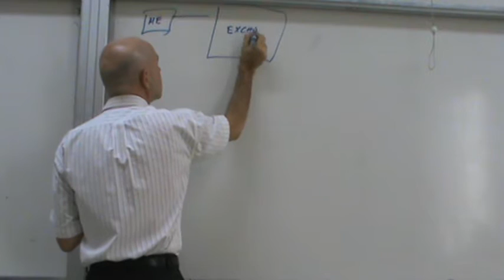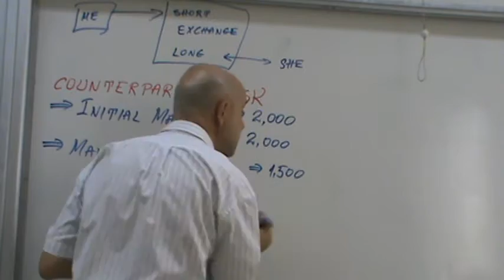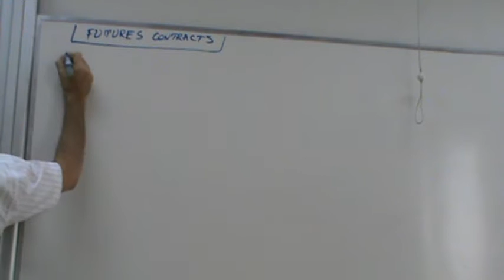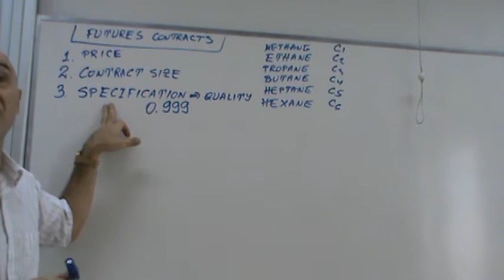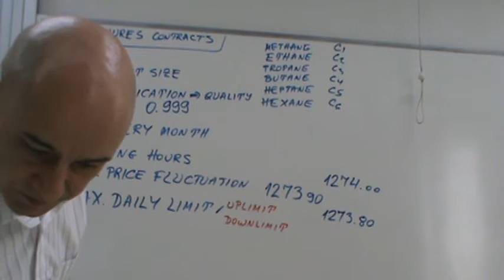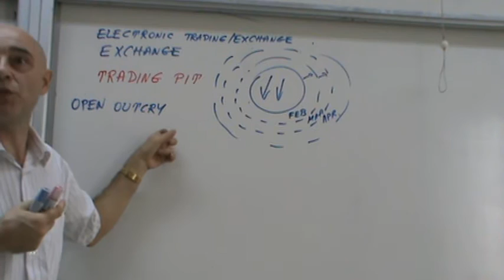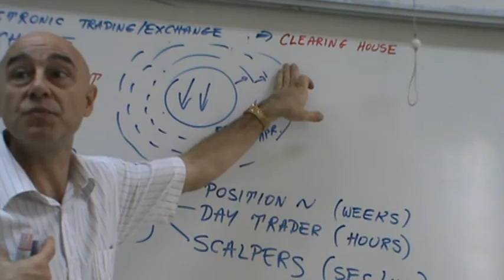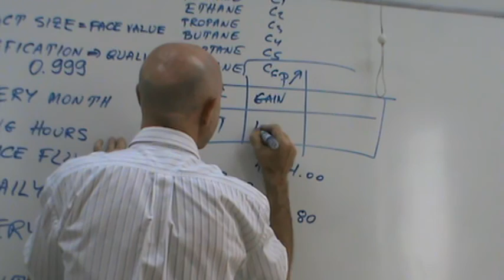Financial Markets and Institutions - Lecture 30